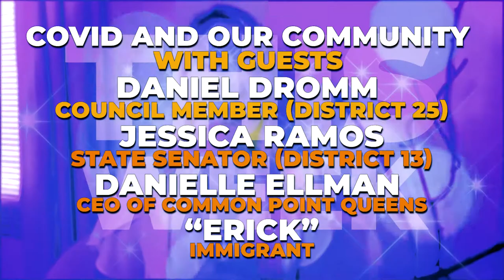Queens Conversations THIS WEEK: COVID and Our Community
This episode of Queens Conversations explores the unfortunate effects of the coronavirus on the quality of life in the Borough of Queens, special attention to the neighborhoods of Elmhurst, Corona, and Jackson Heights. Council Member Daniel Dromm (District 25) and State Senator Jessica Ramos (NY Senate District 13) will outline some of the issues created by this pandemic and the steps that local, state, and federal governments have taken to deal with them. Also, Danielle Ellman, Chief Executive Officer of Common Point Queens, will review the struggles her organization faced as they attempted to continue their mission of serving community needs while protecting the health of an already reduced staff.

Watch and listen to learn how Queens communities are coping with COVID!

Submit any questions you have during the show on Facebook

LIVE Thursday, July 23, 2020 3 PM
on Spectrum 34/1995
RCN 82
Verizon 34
QPTV.org & Facebook LIVE